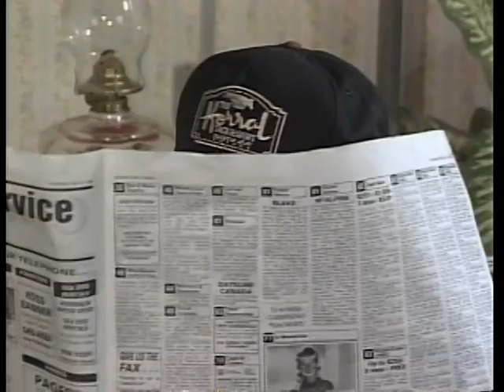Me and My Big Mouth